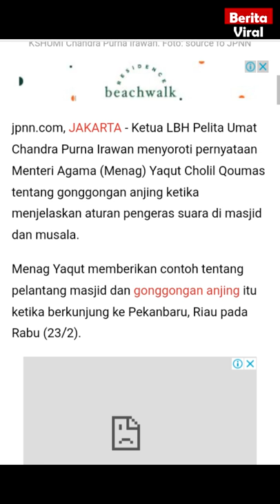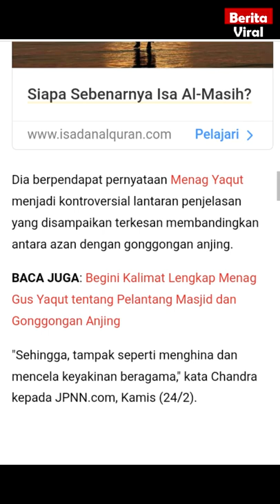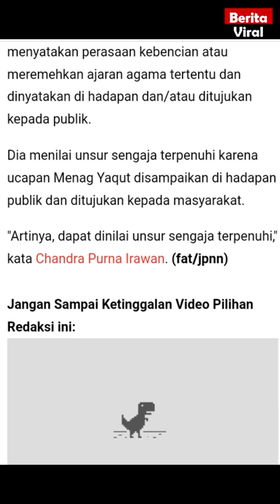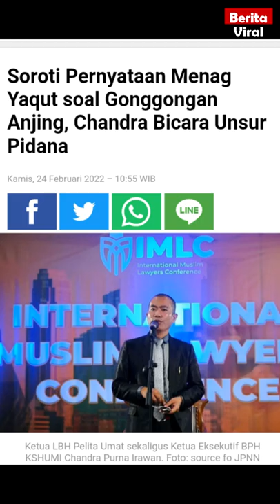Menag Yaqut soal Gonggongan Anjing penuhi Unsur Pidana ?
Tangkap yakut menggema di twitter

Ketua LBH Pelita Umat Chandra Purna Irawan menyoroti pernyataan Menteri Agama (Menag) Yaqut Cholil Qoumas tentang gonggongan anjing ketika menjelaskan aturan pengeras suara di masjid dan musala. Menag Yaqut memberikan contoh tentang pelantang masjid dan gonggongan anjing itu ketika berkunjung ke Pekanbaru, Riau pada Rabu (23/2). Chandra dalam pendapat hukumnya menyatakan Menteri Agama sebagai pejabat pemerintah hendaknya memilah diksi atau pilihan kata yang baik agar tidak menimbulkan gejolak dan menjaga ketertiban di tengah masyarakat.

Selamat menyaksikan video Menag Yaqut soal Gonggongan Anjing penuhi Unsur Pidana ? ini. terimakasih